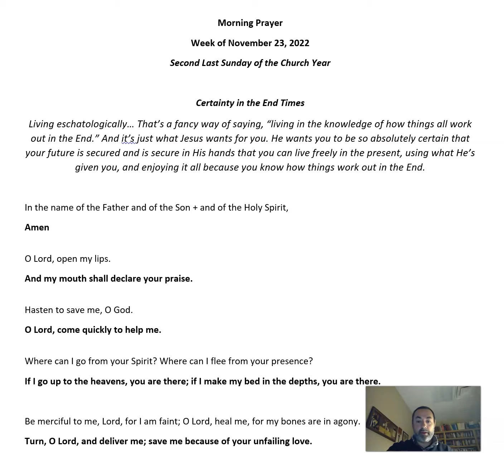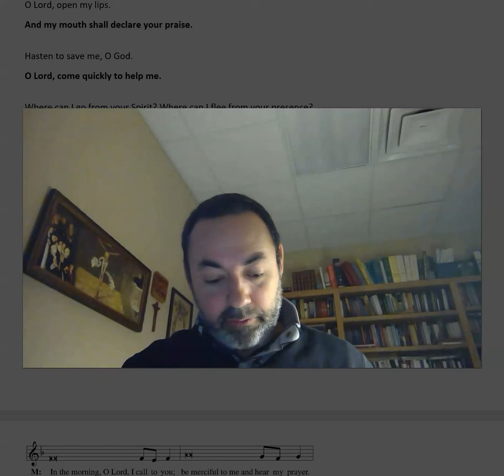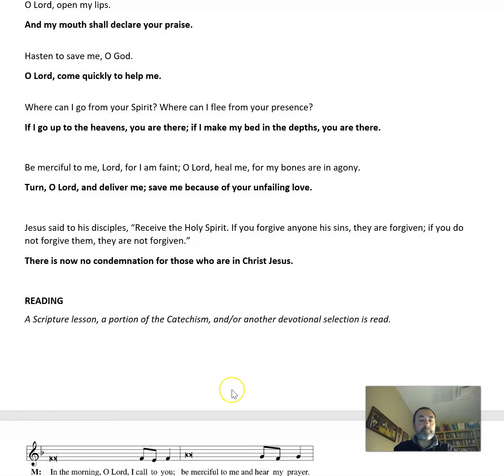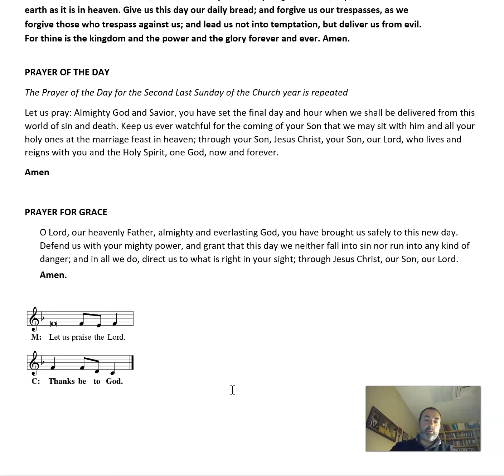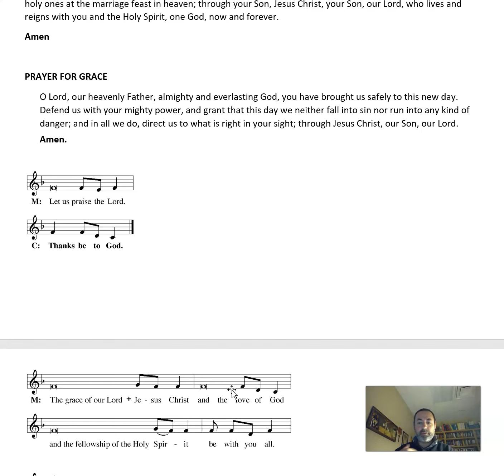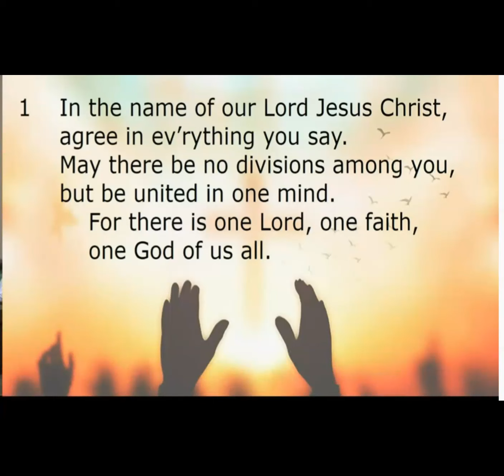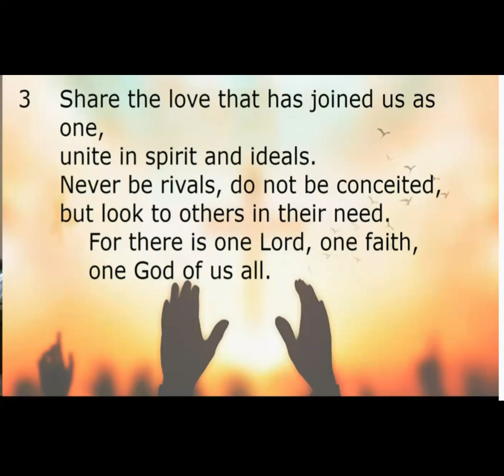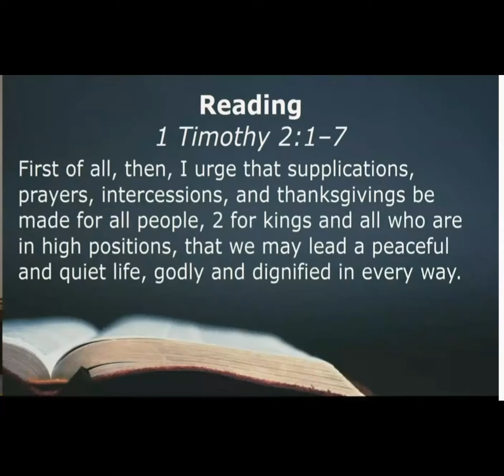Morning Prayer 11/16/22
Join Pr Bortulin for Wednesday Morning Prayer
1 Cor 10:14-22